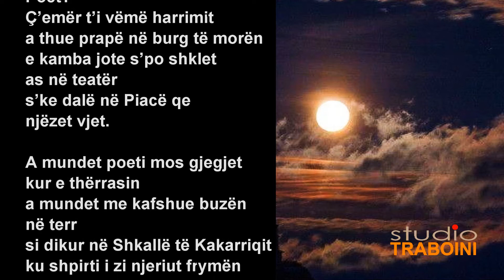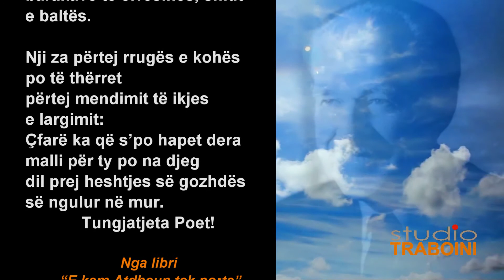DIL PREJ HESHTJES 🌹 Poezi nga K. P. Traboini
DIL PREJ HESHTJES 🌹 Në kujtim të poetit Zef Zorba. Poezi nga K. P. Traboini. Video URL